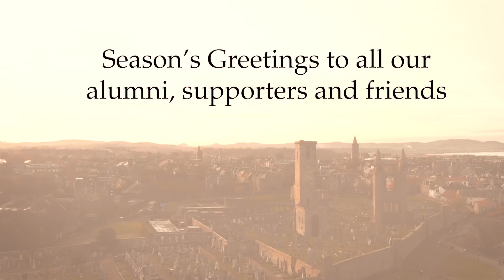Development Festive Video 2019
Season's greetings to our alumni, supporters and friends all over the world from everyone in the Development team.

Directed, shot and edited by: John EikCaffery
Colour by: Aasta EikCaffery
Music arranged and performed by: Ukelear Fusion
Music recorded, mixed and mastered by: John EikCaffery
Ukelear Fusion:
Callum Hutchison
Tom Conti-Leslie
Kyra Ho
Charmaine Au-Yeung
Elliot Seth Faber
Mhairi Claire Lynch
Milo Bernfeld-Millman
Brune Le Chatelier
The Daydreamer: Benjamin Osugo
The Daydreamer’s Friend: Caelan Mitchell-Bennett
Winter Explorers:
Kat Ellis Reynders
Sasha Mann
Beach Partiers:
Sasha Mann
Anenti Winter
Aimee Rutherford
Catherine Potter
Georgia Luckhurst
Euan Elder
Sophia Anderson
With thanks to:
Rowan Wishart
Ukelear Fusion
The Mermaids
The University of St Andrews Students Union
The University of St Andrews Students Union Ents Crew